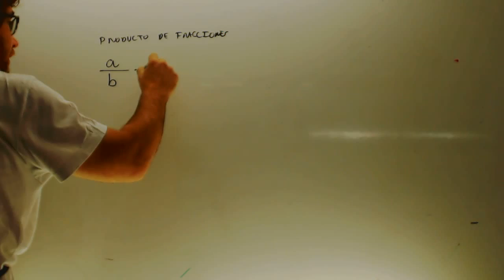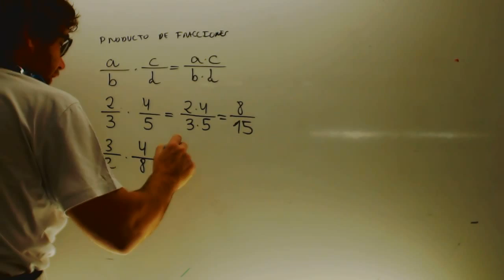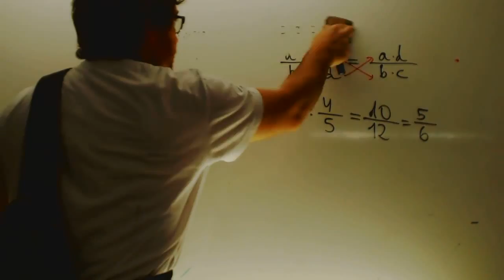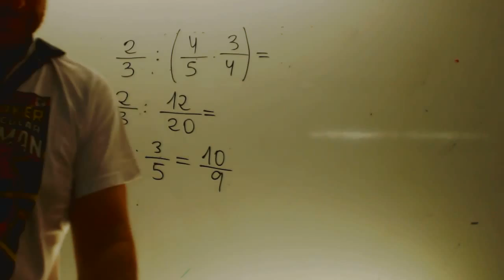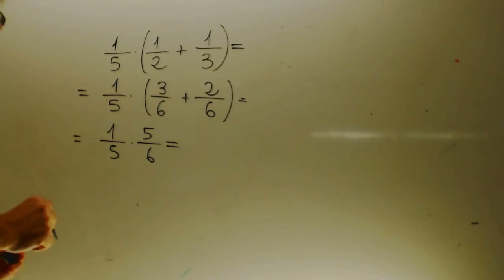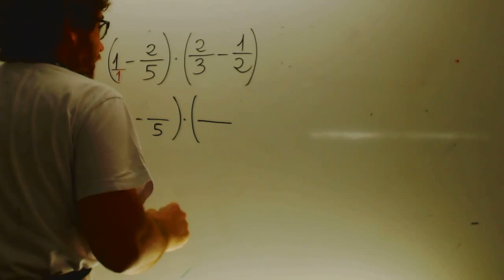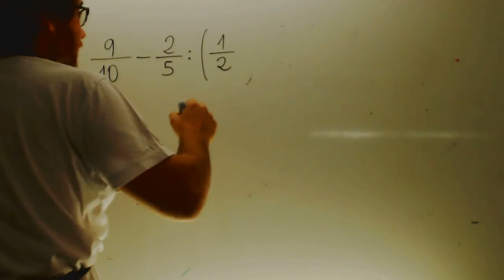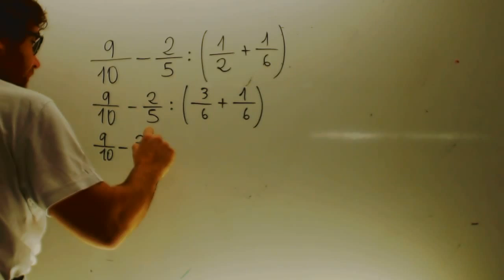Producto division Operaciones combinadas fracciones Matematicas 1 ESO Academia Usero Estepona